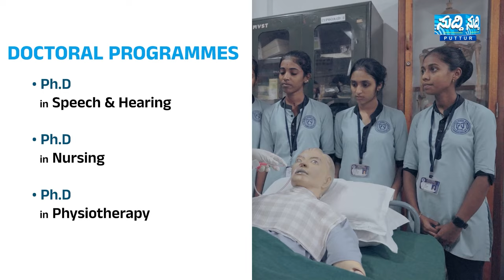ದ.ಕ ಜಿಲ್ಲೆಯಲ್ಲಿ ಕಾಂಗ್ರೆಸ್ 'SDPI ಕೃಪಾಪೋಷಿತ' ಪಕ್ಷವಾಗಿ ಬದಲಾಗುತ್ತಿದೆ - ಸಂಸದ ಬ್ರಿಜೇಶ್ ಚೌಟ ಲೇವಡಿ